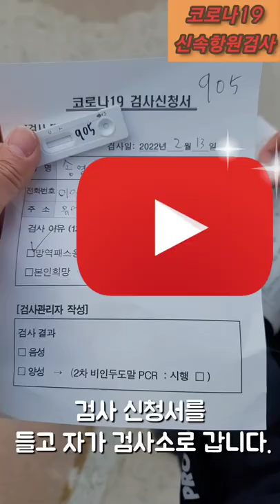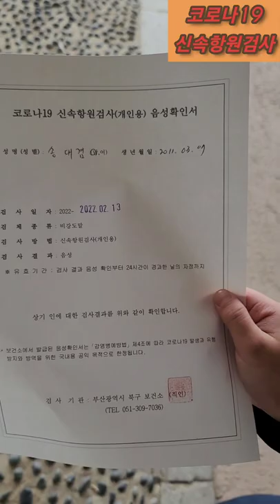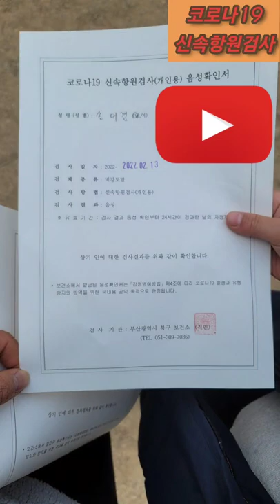[코로나19] 2022년 2월13일 하루평균 역대최다 [진단키트] [신속항원검사] 부산 북구 화명동보건소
2022년2월13일 일요일
오늘은 부산지역에 역대최다 3442명이 나왔다.
정부에서도 손을 놓은 듯 하다.
시간이 흘러서 그냥 일반 감기라고 하면 오도방정 떨었다고 할 것 인가?
코로나 때문에 피해가 막심했던 분들에게 심심한 위로를 드린다.
코로나야 언능 물러가거라 🙋‍♂️😘😘😘🙋‍♂️